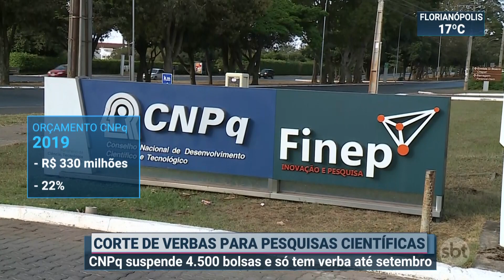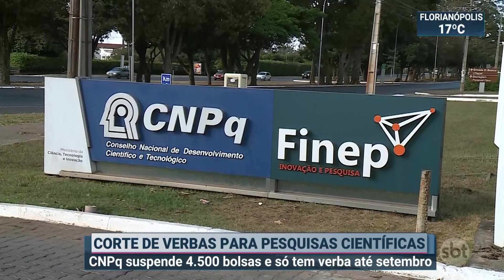CNPQ está sem dinheiro e mais bolsas poderão ser cortadas | SBT Brasil (16/08/19)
O Conselho Nacional de Desenvolvimento Científico e Tecnológico (CNPQ), já suspendeu milhares de bolsas de pesquisa, e com 20% a menos no orçamento só tem dinheiro para pagar as despesas até o mês que vem. Caso não chegue mais dinheiro, 80 mil bolsistas poderão ser prejudicados. Ao ser questionado sobre o corte de verbas do CNPQ, o presidente Jair Bolsonaro, disse nesta sexta-feira (16), que todos os ministérios estão sem dinheiro.